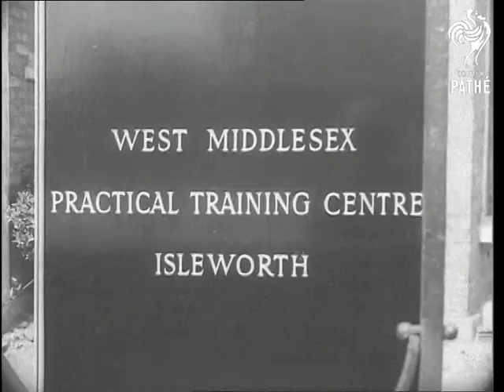School For Mental Defectives (1957)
Isleworth, Middlesex.

Junior Health Minister Vaughan-Morgan opens a training centre for people with learning difficulties.

Various shots of boys at work in carpenters shop. Various shots of group assembling egg boxes. VS Two boys white-washing a wall. VS JK Vaughan-Morgan, Parliamentary Secretary Minster of Health giving "Opening Home" speech. MS Audience. VS Mr. Vaughan-Morgan watching boys gardening. LS Boys gardening. VS Boys gardening. VS Boys clearing away rubbish. CU Sign "West Middlesex Practical Training Centre." GV Building.

(Orig. Neg.) Old record suggests material dates from around 06/06/1957.
 FILM ID:2864.14